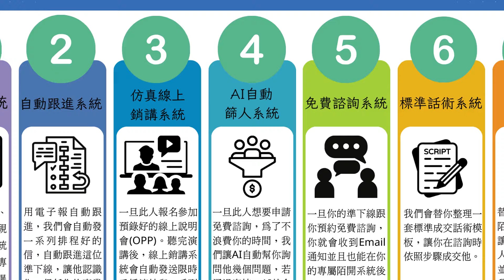直銷超人AI網路陌開系統|在別人的網站上打廣告(縮網址行銷)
2. 加LINE官方帳號好友